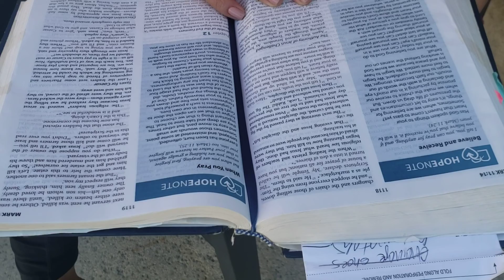Victoria swimming at 5 years old